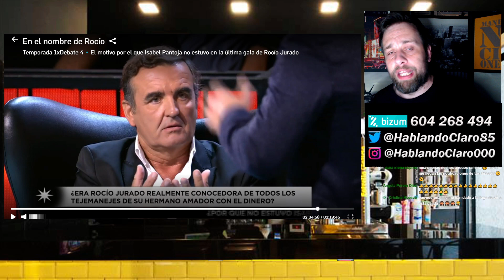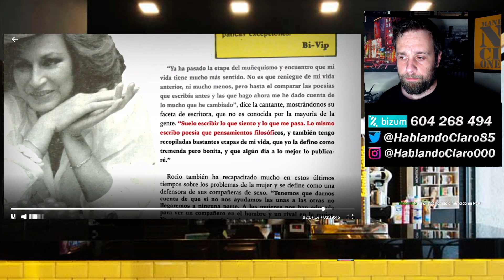💥IMÁGENES BRUTALES de Antonio Montero DESTROZANDO a Rocío Carrasco por Amador Mohedano DOCUSERIE